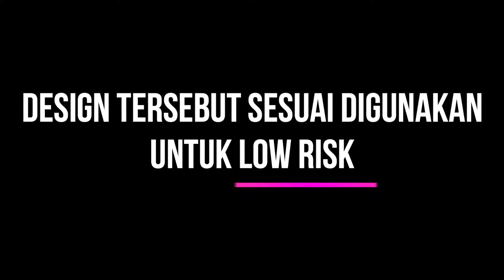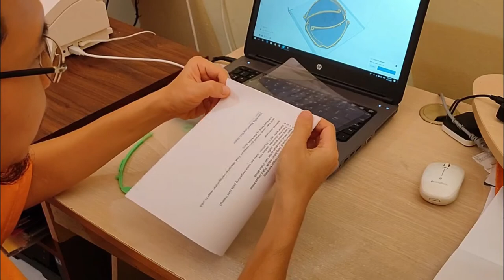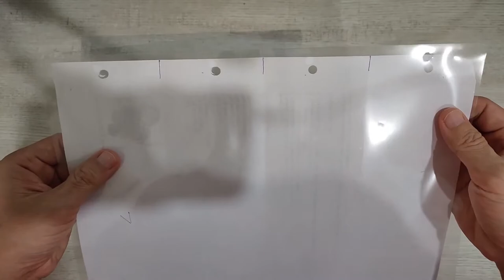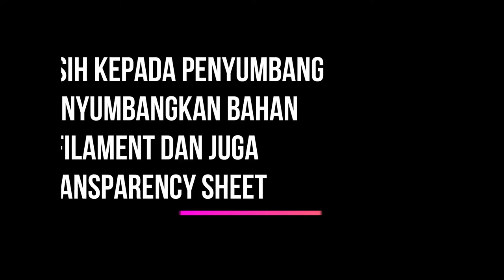3 Design Face Shield Yang Dicetak Oleh 3D Printing Community Seluruh Malaysia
Sekarang ini sudah memasuki Fasa ke-2 Perintah Kawalan Pergerakan dan 3D Printer saya telah bekerja sejak 20 Mac 2020 lagi mencetak Frame Face Shield untuk kegunaan Frontliner kita.

Bermula 24 Mac 2020, 3D Printer saya mencetak secara terus-menerus dengan kadar 14-16 unit sehari.

Cara memasang A4 Transparency
- Design 1 pada 0:42
- Design 2 pada 3:22
- Design 3 pada 4:50

Cara menebuk lubang pada A4 Transaprency boleh dilihat pada 6:45

Saya kongsikan 3 design Frame Face Shield yang biasa dicetak oleh 3D Printing Community seluruh Malaysia

Design 1
Design ini paling lama dicetak (2 jam) tetapi ini merupakan design yang paling digemari oleh doktor

Design 2
Design ini merupakan design yang paling banyak dicetak oleh geng 3D Printing Community dari Johor dan saya mengambil masa 1jam 15 minit untuk mencetaknya

Design 3
Design ini adalah design yang paling banyak dicetak oleh 3D Printing Community seluruh Malaysia termasuk institusi yang memiliki injection moulding. Saya mengambil masa 1 jam 5 minit untuk mencetaknya

Saya mengucapkan jutaan terima kasih kepada penyumbang yang memberikan sumbangan bahan PLA Filament dan A4 Transparency Sheet. Allah saja yang dapat membalas jasa kalian.

Saya mendoakan frontliner kita tetap kuat dalam menangani wabak COVID-19 ini. Begitu juga kepada rakan-rakan 3D Printing Community Malaysia, saya doakan 3D Printer kita akan dapat terus memberikan khidmat.

00:00 - Intro
00:42 - Design 1
03:22 - Design 2
04:50 - Design 3
06:45 - Cara Tebuk Transparency Sheet
10:08 - Outro